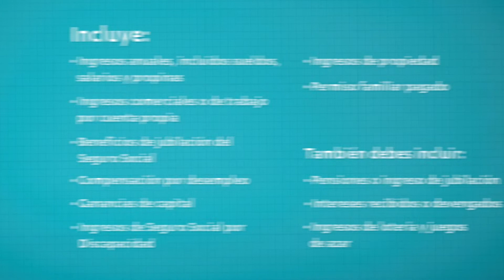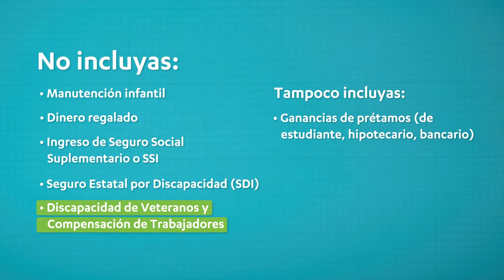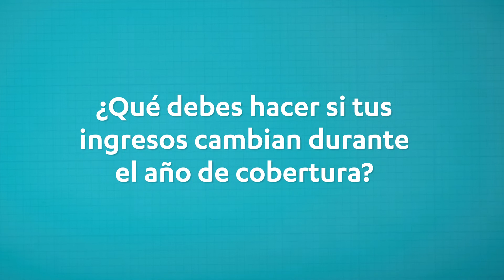Cómo reportar correctamente tus ingresos | Covered California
Descubre cuanto podrías ahorrar en el seguro médico con ayuda económica para bajar el costo de la prima mensual. Ve este video para aprender más de cómo reportar tus ingresos correctamente.

Para más información y ver cuanta ayuda económica podrías recibir visita y utiliza la herramienta de Buscar y Comparar o llámanos al .

Mktg Edu Reporting Income SPA